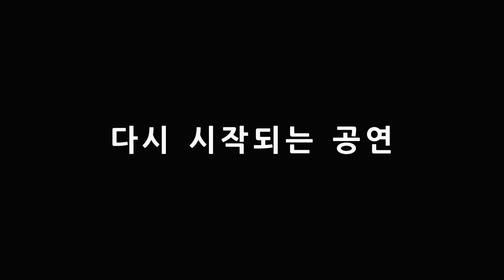김장훈콘서트 '킬링보이숲' 티저영상만으로도 심장박동이 빨라지고 가슴이 웅장해진다!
공연홍보영상입니다
D-14에 이제서야~ㅎ
6월3,4,5일 홍대구름아래 소극장 김장훈콘서트  '킬링보이숲' 매진임박!!!

공연때 봐요♡
그간의 힘든 날들 다 날려버리도록
지대로 한풀이 하자구요😄